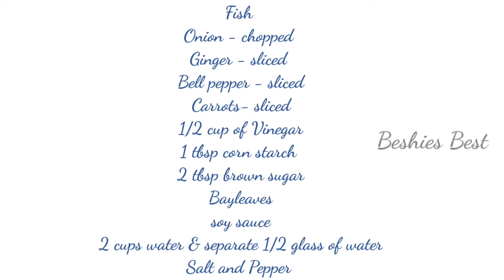How to cook ESCABECHE | ESCABECHENG ISDA | with subtitles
ESCABECHE ay lutong Pinoy na may vinegar, madalas kahalo ay isda. ESCABECHE ay malasang ulam, masarap sa bagong lutong kanin. Yung sweet and sourness ng sabaw at pritong isda ay malinamnam.
Ipagpaumanhin nyo po ang corning joke  ng inyong lingkod.

🙏 Thank you po for visiting my channel and watching my video.

Beshies Best